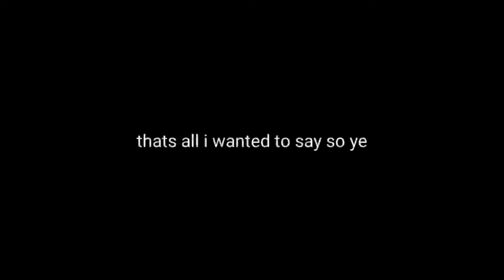Moving Channels. (not really but im sure ill still be posting here)